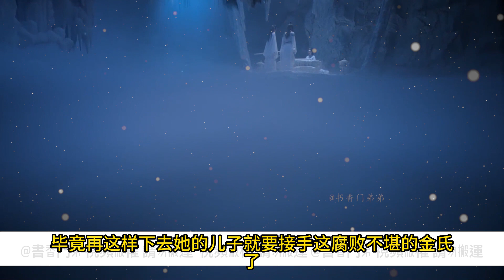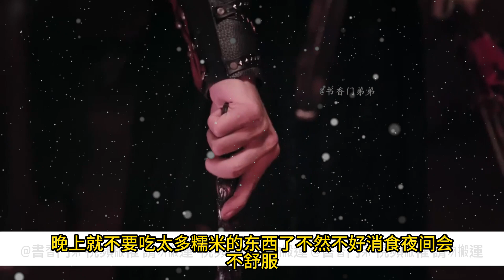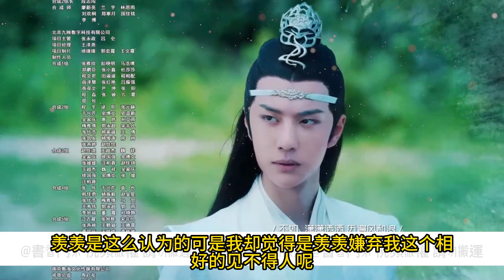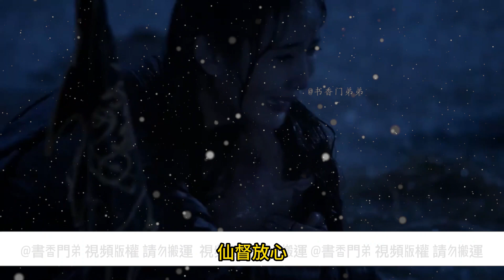【忘羨】弑君序曲 03魏嬰摸了摸那個平安扣，嘴角不自覺上揚，這些東西是他以前都不敢奢想的，現下都一一實現了，是眼前的人給自己的，